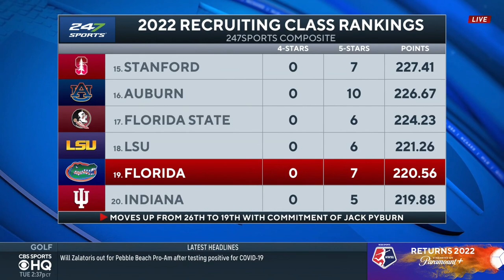3-Star Edge Jack Pyburn COMMITS to Florida [Reveal + Instant Reaction]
Check out as 3-star EDGE, Jack Pyburn makes his commitment to the Florida Gators.